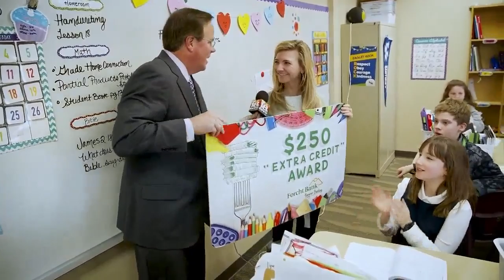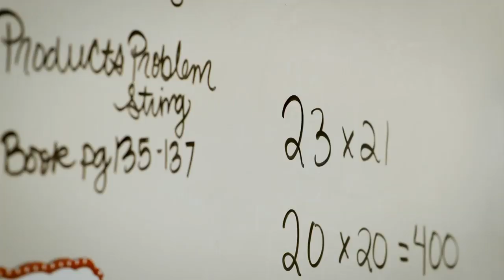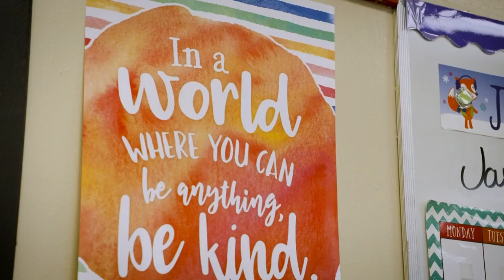Forcht Bank Extra Credit Teacher - Lexington Christian Academy